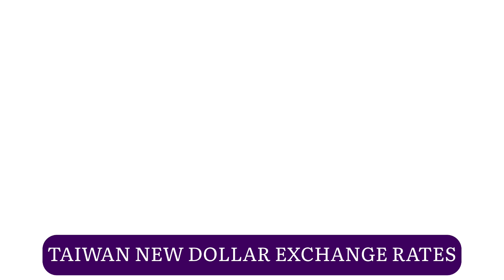Taiwan new dollar value 3 September 2024 INR USD GBP PHP AUD CAD EUR JPY SGD MYR CNY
100 taiwan dollar in indian rupees
400 usd to taiwan new dollar
1 rm to taiwan new dollar
taiwanese new dollar to usd
taiwanese new dollar
taiwan 10 new dollar coin
taiwan 1 new dollar
taiwanese new dollar to sgd